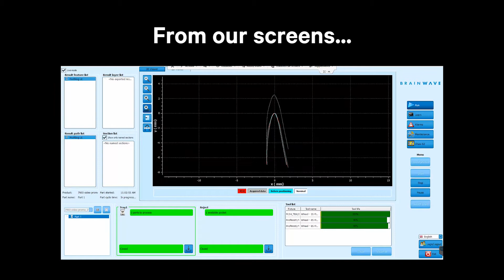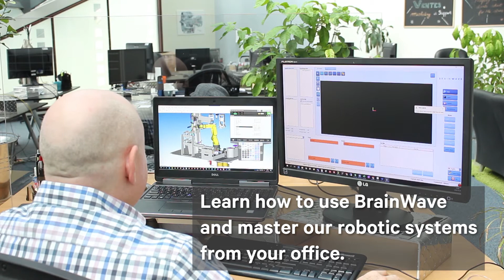AV&R - Remote support and service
Discover how we help our client around the world.
We are using augmented reality, remote control software and off-line solutions to assist our clients despite geographic distance.

Découvrez comment nous aidons nos clients à travers le monde.
Nous utilisons la réalité augmentée, des logiciels de contrôle à distance et des solutions hors-ligne pour assister nos clients malgré la distance.